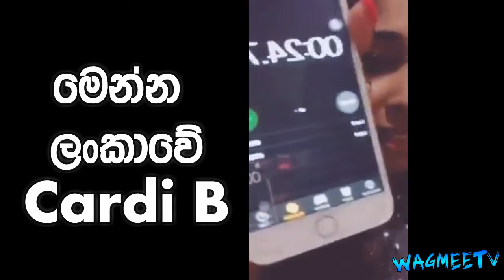Sri Lankan Cardi B - Wagmeetv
(Wagmeetv)